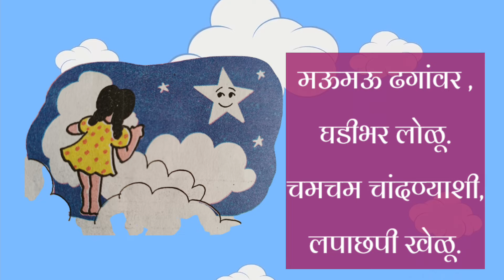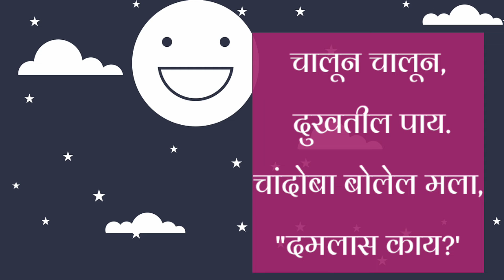चांदोबाच्या देशात। इयत्ता दुसरी मराठी कविता। iyatta dusri kavita ।